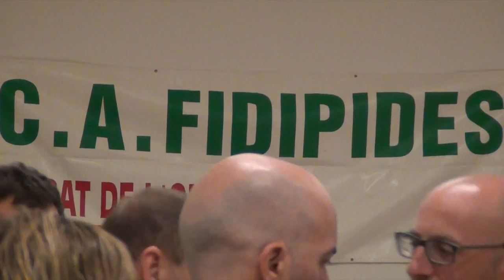Presentacion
Este vídeo es sobre Presentacion 2015 del club de atletismo Fidipides-